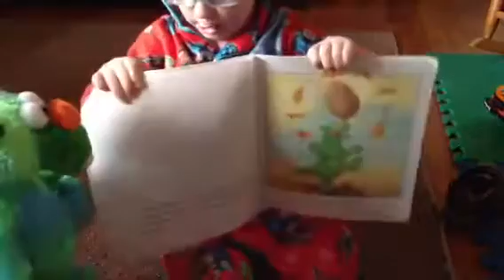Lucas reading to the green dragon